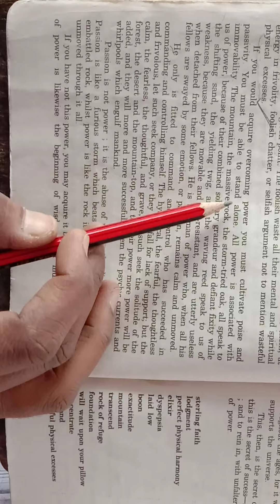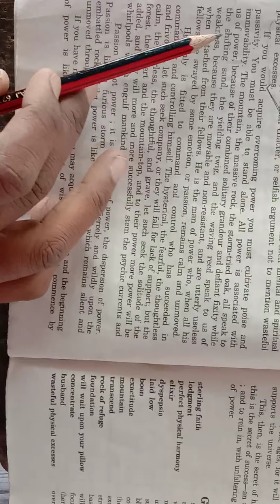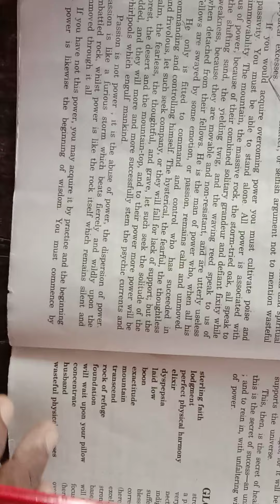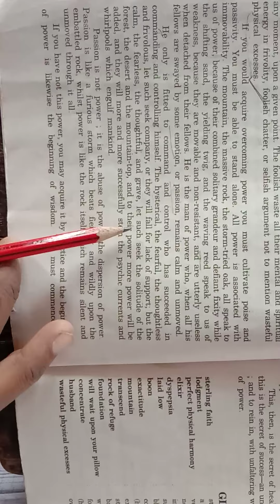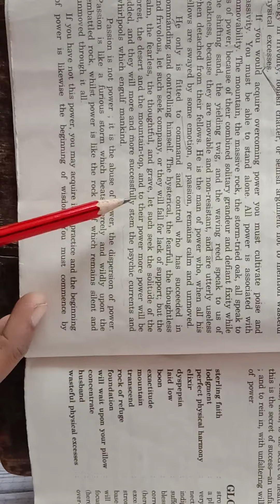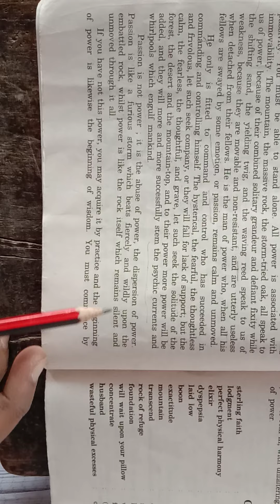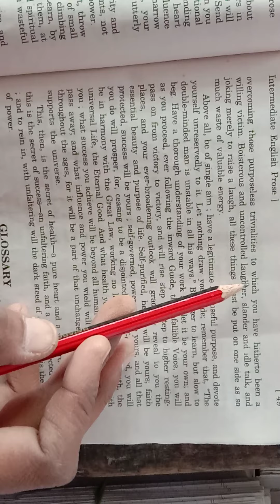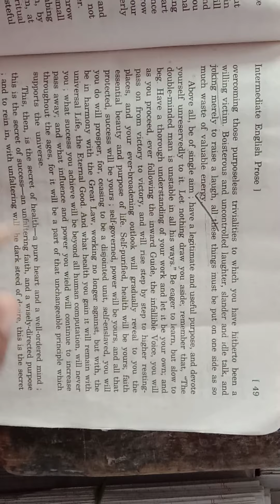The Secret of Health, Success and Power by James Allen class 12th English prose part -5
The Secret of Health, Success and Power by James Allen class 12th English prose part -5 UP board Hindi Explanation by Manu Singh Gaur 'Sagar '